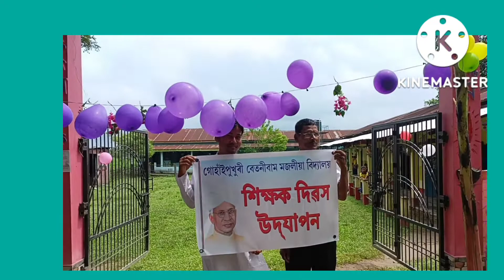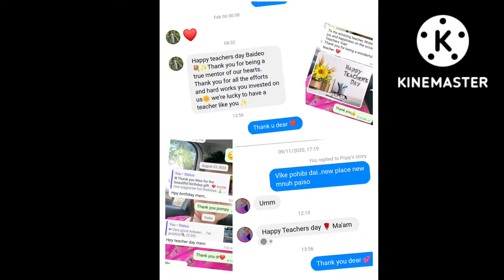Teacher's day celebration 🎉 at my school , Guhain Pukhuri Betoni Baam MVS....5sept,2022..